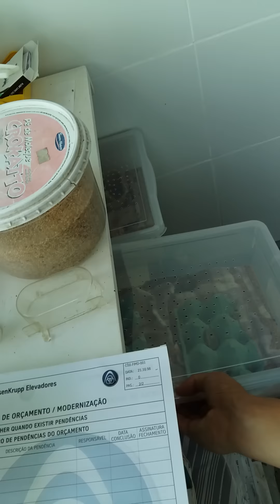DICAS DE CRIAÇÃO DE TIZIU PARTE 01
DICAS CRIAÇÃO DE TIZIU PARTE 01 : A IMPORTÂNCIA DO TENÉBRIO NA CRIAÇÃO DE TIZIU, FARINHADAS DIVERSAS , FÊMEAS APRONTANDO FAZENDO O FAMOSO "V" PARA GALA.

Tiziu(fonte de pesquisa wikiaves)

O tiziu é uma ave passeriforme da Família Thraupidae. Conhecido também como tizirro, saltador, veludinho, papa-arroz, bate-estaca (Rio de Janeiro), serrador, serra-serra e alfaiate.

Nome Científico

Seu nome científico significa: do (latim) volatinia diminutivo de volatus = voo, pequeno voo; e do (tupi) jacarini = aquele que voa para cima e para baixo. ⇒ Pássaro de voo curto que voa para cima e para baixo. Esta referência é peculiar ao tipo de voo praticado por esta ave, que ao mesmo tempo que salta para cima e pousa no mesmo local de origem, emite seu canto característico “ti” “ti” “tiziu”.